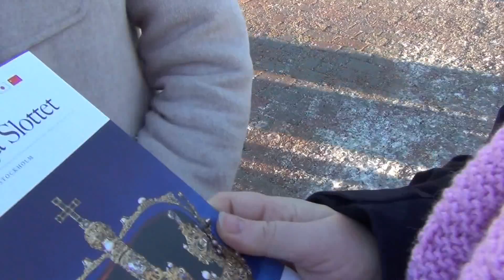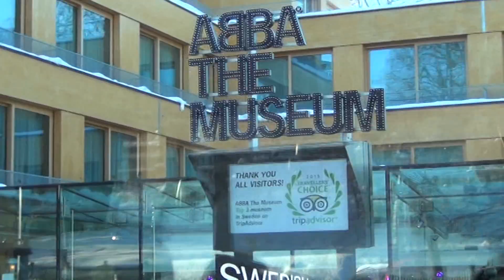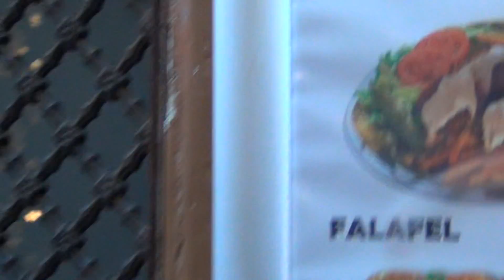Ч.3 Прогулки по Стокгольму,Швеция.Круиз на пароме Princess Anastasia.Цены в кафе.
Ч.3 Прогулки по Стокгольму,Швеция.Круиз на пароме Princess Anastasia.
-Экскурсия на автобусе (полная версия)по Стокгольму,Швеция.Круиз на пароме.
-Часть 1.Круиз на пароме Princess Anastasia,«Спб-Хельсинки-Стокгольм- Таллин».ST.PETER LINE
-Ч.2 Хельсинки.Круиз на пароме Princess Anastasia.Helsinki.Cruise ferry Princess Anastasia.